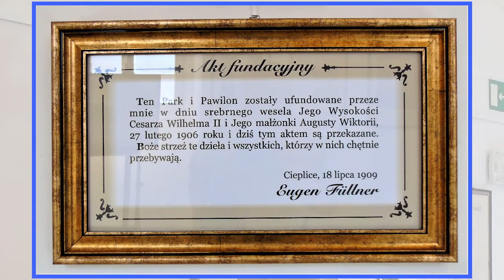Muzealne ekspozycje stale